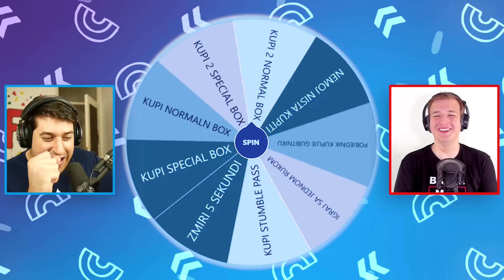STUMBLE GUYS KOLO SREĆE!!! *osvojio sam sve skinove*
PRETPLATI SE za jos ovakvih videa i klikni ZVONCE da budes prvi!!!

STUMBLE GUYS
Igraj kao mali stumble guy i pokušaj biti prvi i osvojiti krunu!!! Igra je kopija fall guysa ali za mobitel!!! Gledaj me kako trosim svoje novce na boxove u nadi da dobijem stumble guys special skin!!!